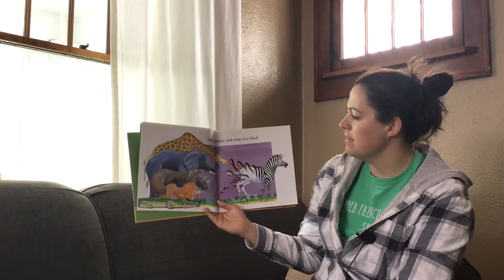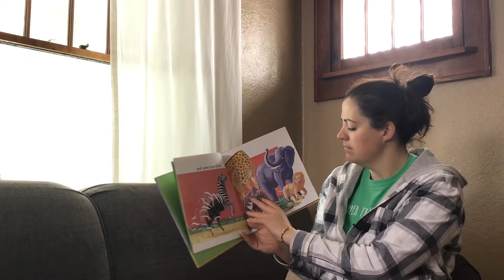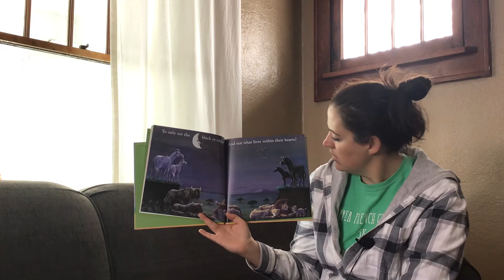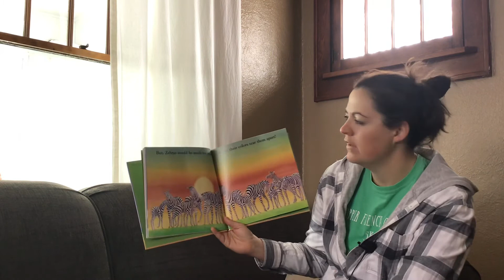What if Zebras Lost Their Stripes?